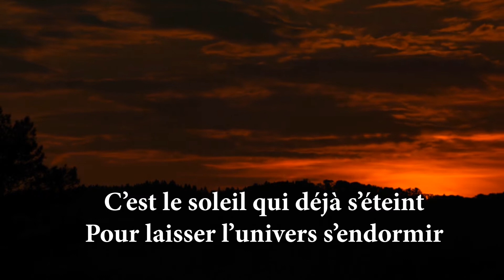Illusion Perdue par Mel Roah | Book Trailer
A l'occasion de la sortie de mon troisième livre Illusion Perdue, je vous invite à découvrir le livre à travers cette vidéo bande-annonce.

Le livre est disponible depuis le 1er septembre 2020 !

RESUME : ILLUSION PERDUE

Entre émotions, réalité,
imaginaire et Fantasy
Les poèmes et les nouvelles
se mêlent
Donnant vie à un univers
doux, étrange et attrayant

Plongez au coeur d’un recueil
hors normes qui vous fera
perdre l’équilibre